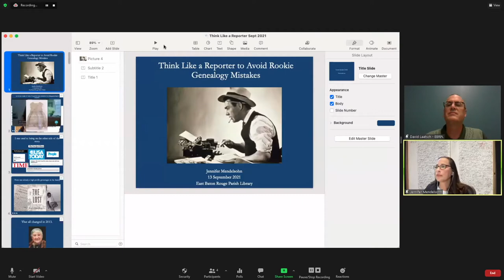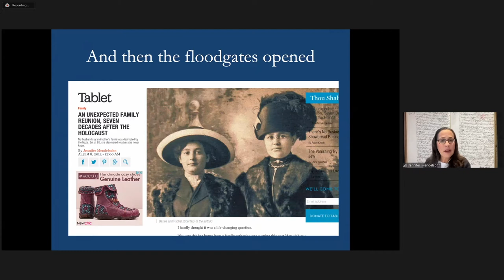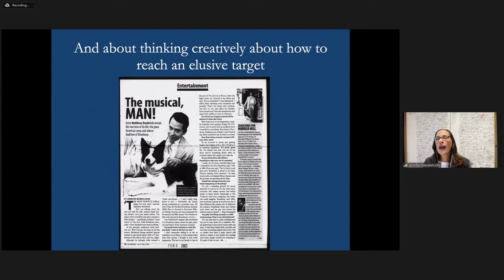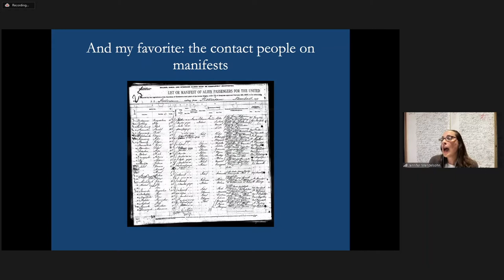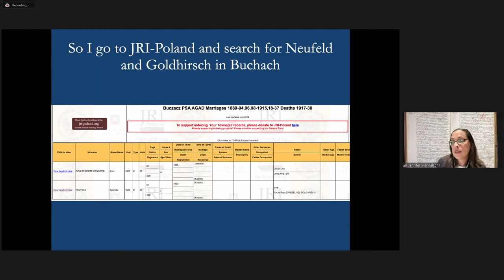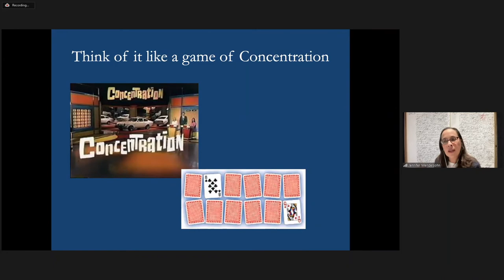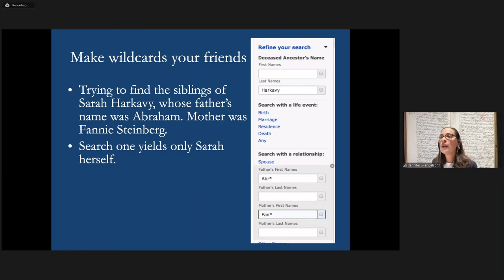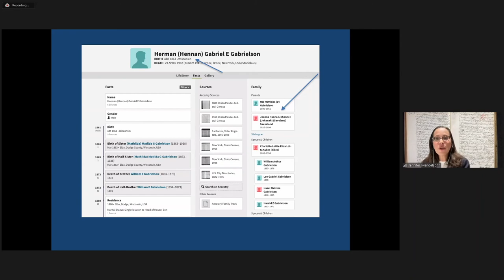Jennifer Mendelsohn: Think Like A Reporter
This talk covers how more than two decades of journalism experience has helped Jennifer as a genealogist, both to zero in on reliable information and not to be duped by unreliable information. She will talk about using the “Law and Order” method (follow the “dun duns!”) to track down information and how relying on simple principles like Occam’s Razor – that the most likely scenario is the least complicated – and logic grids can help you get further. We’ll go over pitfalls like not blindly using Ancestry hints, assessing the credibility of sources, not being wedded to spelling, (hello, wildcard searches!) and why genealogy is like playing Concentration: you always have to remember the cards you’ve seen and turned over.

Follow Jennifer Mendelsohn on Twitter! @CleverTitleTK

To begin your own genealogy journey, visit the Library's Genealogy homepage